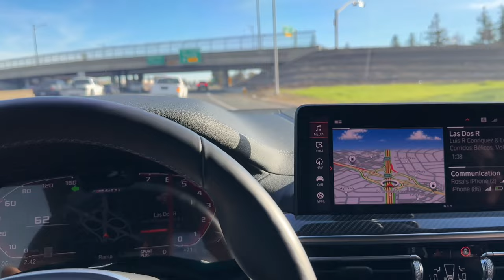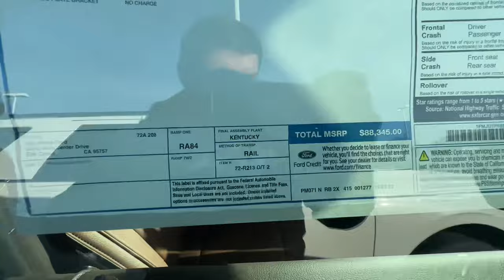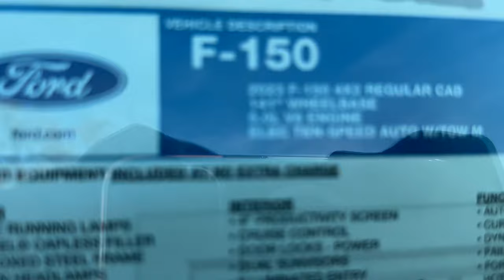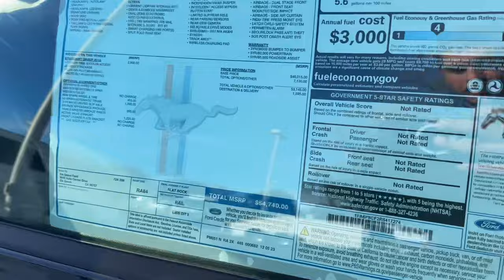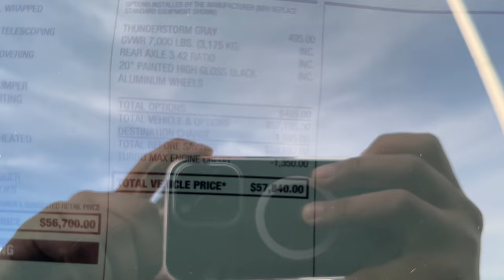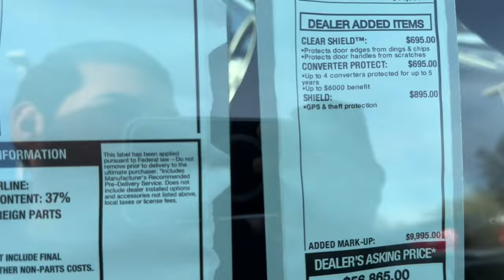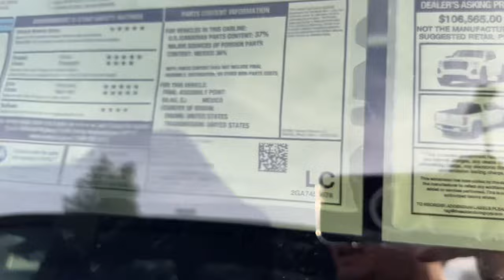Looking For My New 4X4 Single Cab Pick Up Truck!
Espero este video sea de su agrado. Dejen en los comentarios que les pareció.

Si vieron el video completo muchas gracias!

No olviden Subscribirse, dejar un like i activar la campana para que no se pierdan un video!

Síganme en mi Instagram @Miguel.__jr

Nuevo Contenido Pronto